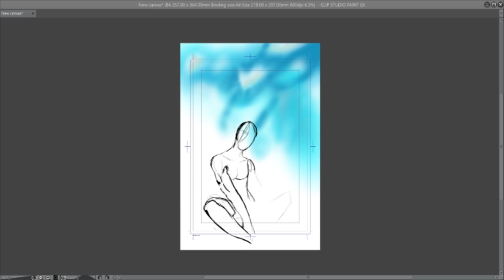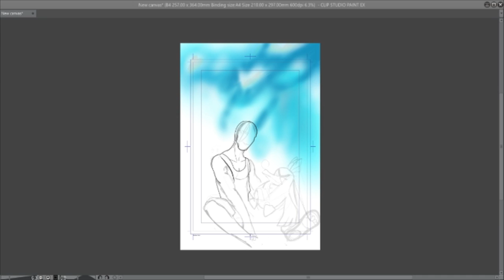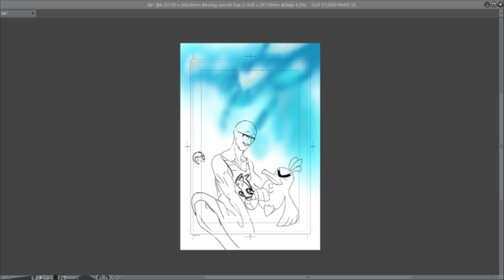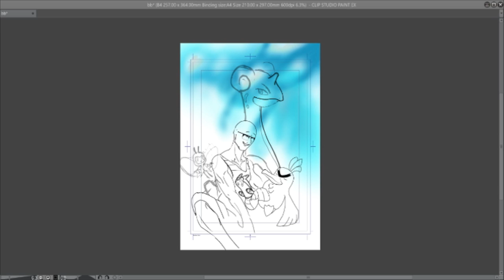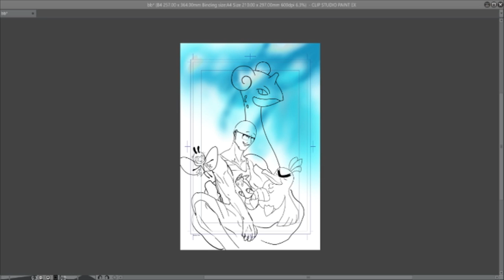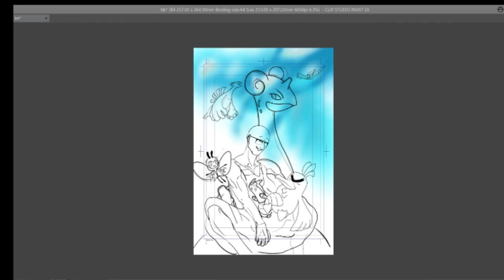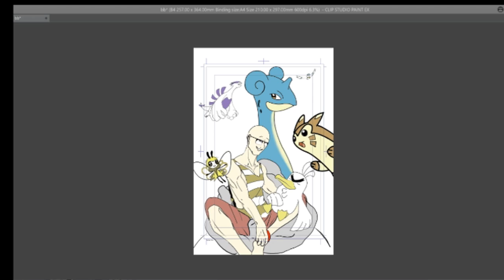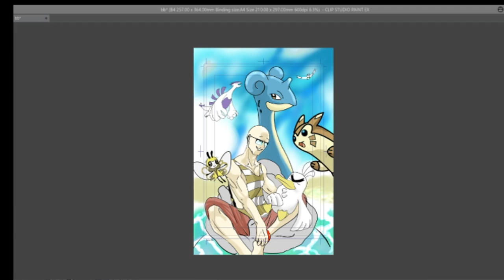Pokemon Painting ( Beacon Of Nick )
Another art  I did inspired by the Beacon Of Nick. Really enjoy doing these always!